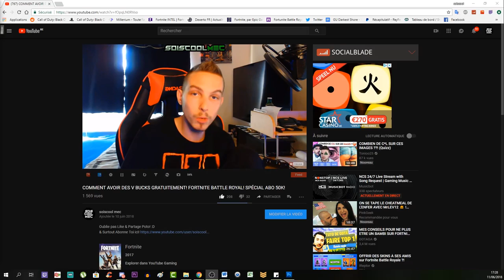PRÉSENTATION DES NOUVEAUTÉS DE LA MAJ 6.01! PIÈGE - OPTION TERRAIN DE JEUX + SKINS! FORTNITE!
▬▬▬▬▬▬▬ • BIENVENUE 😍 • ▬▬▬▬▬▬▬
⚠️IMPORTANT!!!

👉Mes Réel Source ici!

"SOISCOOLMEC"
"STRIKESOISCOOL"

👥Facebook "soiscool mec"
👻Snapchat "soiscoolmec"
▬▬▬▬▬▬▬ • VIDÉOS ▶ • ▬▬▬▬▬▬▬
👉Vidéo CoD BO3 Zombie:

👉Vidéo CoD IW Zombie:
▬▬▬▬▬▬▬ • TOP DON 💰 • ▬▬▬▬▬▬▬
187 COD CreV al-pha-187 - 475€
Loic Hemon - 462€
Joohny34 - 369€
Dropdead_boy - 288€
Donovan - 205€
AmneesiaaKush - 164€
BlackFires - 159.5€
Audrey Marley - 159€
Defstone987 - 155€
Tibo's - 100€
Stéphane - 80€
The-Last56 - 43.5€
Ambre Bourdarie - 41€
Allan - 40€
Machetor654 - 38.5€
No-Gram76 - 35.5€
Olivier - 30€
LeGameurDu59 - 25€
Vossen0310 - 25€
dg_smads - 23€
Zartekgamer - 21.5€
SkYzZo - 20€
Akim - 20€
ray-p-8 - 20€
RimkusRsl - 20€
BahamutChaos1 - 17€
D4FT-P3DR4U - 15.5€
K07C - 15€
crowszero72 - 13€
Fabonobo - 12€
xDi4boLiKzZ - 11€
kvvd-Xday_zX - 11€
NexTaz - 10€
Dryz Glitcher - 10€
Cédric - 10€
Xx_rohn25_xX - 10€
WhiteShade59 - 10€
Alexandre - 6€
LpkAyaa - 6€
BryanBancilhon - 5€
Delta-Glitching - 5€
Azox-nono - 5€
Creeper2000 - 4€
Luaz - 4€
MissShanna - 3€
YTB gaming fr - 3€
LSD_chirurgien_sur_dent_ - 3€
FyRe Clan - 3€
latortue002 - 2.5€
SkibzFr - 2€
FZX - 2€
RoWneX - 2€
zkn - 2€
FaNaTicke FNC - 2€
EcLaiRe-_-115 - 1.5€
ThibaultMarin - 1€
CorentinDeschamps - 1€
As Te - 1€
Maxence-n - 1€
Dark - 1€
didine - 1€
Tony Monderas - 1€
GFM - 1€
stream pour le plaisir - 1€
▬▬▬▬▬▬▬ • MUSIQUE OUTRO 🎵 • ▬▬▬▬▬▬▬